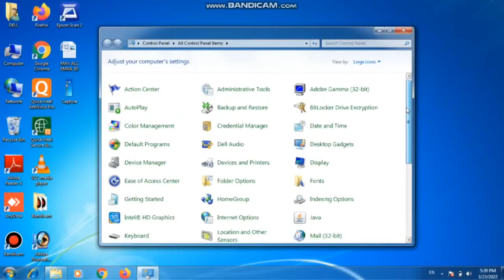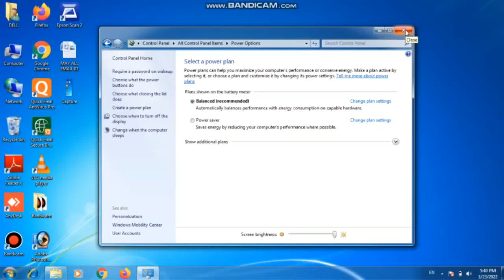laptop screen की ब्राइटनेस कैसे बढ़ाएं/laptop screen ki brightness Kaise badhaen-Rb Technical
laptop screen ki brightness Kaise badhaen